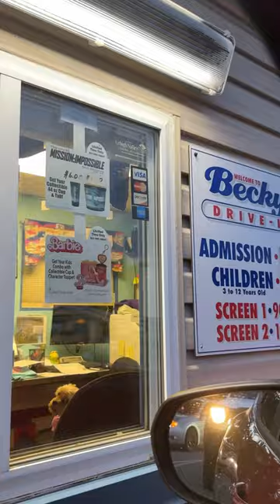Barbie + No Hard Feelings Movie @ Drive-in Theater